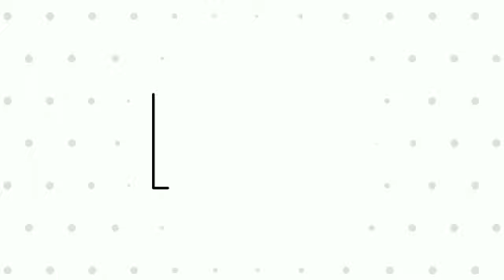Zakat or fitre ka asal mustahaq kon by Mufti Tariq Masood Shahab | Islamic views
allah tala ne tamam insano ki kamyabi apne mubarak deen me rakhi hai isliye ham musalmano ko chahiye ke ham deen ke bare me jyada se jyada malumaat hasil kare aur deen ko sikhe aur fir amal kare jisse allah tala hame akhirat me jahannam me jane se bachaye aur nama'e amal dahine hath me de

allah hame amal ki taufeeq ata farmaye AMEEN